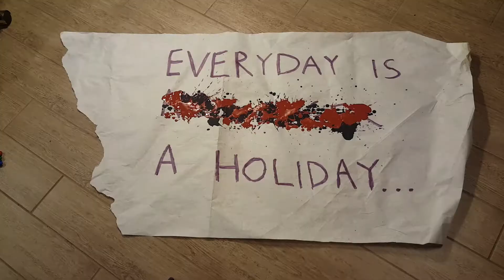Everyday is a holiday: March 31st is Crayola Crayon Day